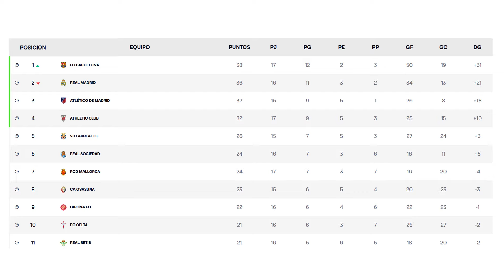NOVENTA DE ORO: LEGANÉS 0-3 REAL SOCIEDAD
Compra en nuestras tiendas